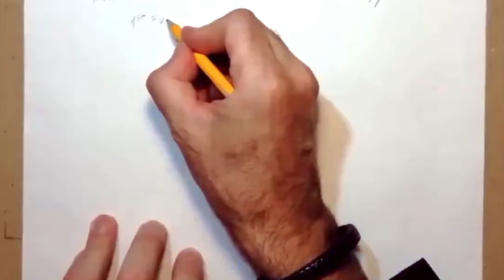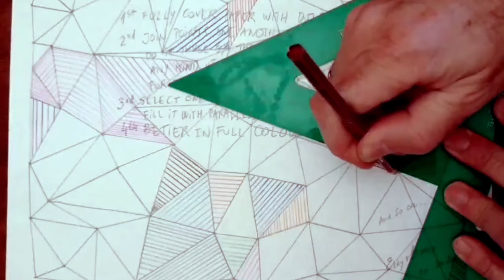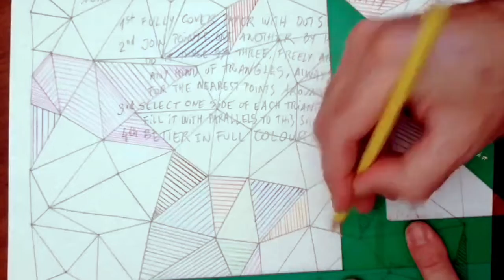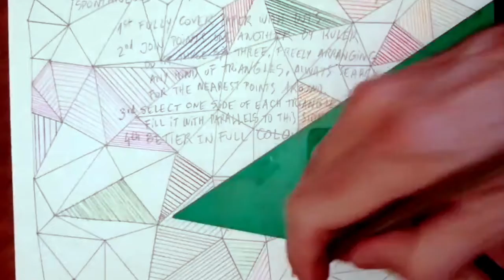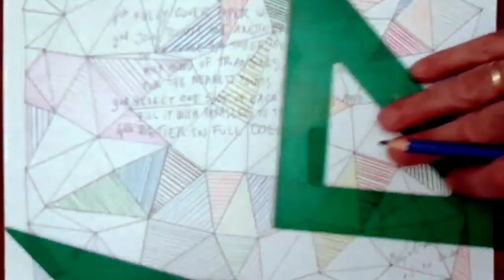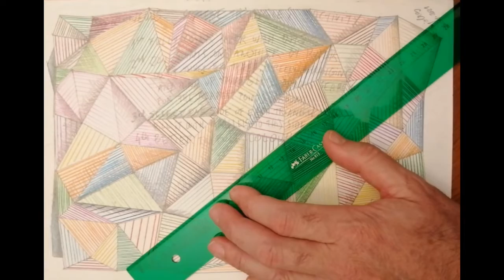SPONTANEOUS SCALENES 1 2 3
1. Mark any dots.
2. Connect them three by three arranging triangles any shape.
3. Fill them with parallels to one (any) of its sides each triangle. By means of coloured pencils.
4. To increase the crumpled-and-then-unrolled-paper look... add shadows to one side every triangle.
5. May add some cast shadow...